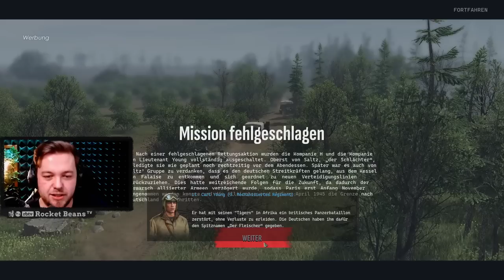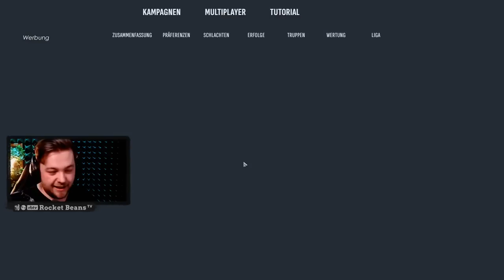Ein Strategie-KLASSIKER ist wieder da! | MEN OF WAR II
MEN OF WAR II, die langerwartete Fortsetzung des gefeierten RTS-Games (Echtzeit-Strategiespiel), ist endlich da. Mit völlig neuen Einheiten, Orten, Kampagnen und Spielmodi, kombiniert MEN OF WAR II die für die Serie typische historische Genauigkeit mit dem actiongeladenen Gameplay an den Ost- und Westfronten des Zweiten Weltkriegs. Das taktisch-anspruchsvolle Sequel wird von vielen SpielerInnen und Strategiespiel-Enthusiasten mit Spannung erwartet und erscheint 2023. Steffen spielt für und mit euch mal in die Beta-Version rein und schaut, ob wir vielleicht einen neuen Star am Strategiehimmel erwarten können. Viel Spaß!

WERBUNG
►Erlebt Kriegsführung wie nie zuvor! Men of War II, die langerwartete Fortsetzung des gefeierten RTS-Games, erscheint noch 2023 für den PC. Mehr Infos
/WERBUNG